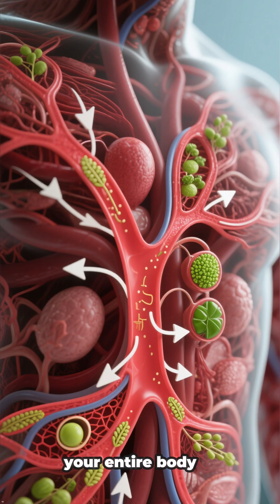Cardio 🏃🏻‍♀️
This video reveals 5 advanced facts on what running, cycling, or swimming does inside your body, from your brain chemistry to your cellular structure. You'll learn:

The protein that serves as 'brain fertilizer.'
How to boost energy at the cellular level.
The secret to flushing out stress hormones.

Which fact will change the way you look at your next workout? Tell us below!